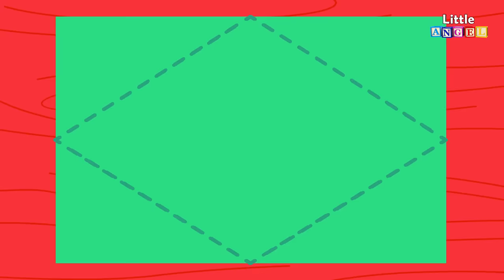Baby Elephant Can't Blow Bubbles | Where O Where has my Little Dog Gone? Kids Songs by Little Angel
The most beautiful Nursery Rhyme for Toddlers and Children: Where? Oh Where can my Baby Be? with Ellie the baby Elephant!

 Where is my Trunk?
Where are my Teeth?
Where are my Spots?
Unicorn Vs Pony
Would you eat Broccoli Jello?
A new Baby in the Family
Baby Takes First steps
Emotions
Down by the Bay 2
Where is my Puppy Nose?
This Little Piggy
Where is my Pineapple Crown?

Animations by:
Valnet Inc.